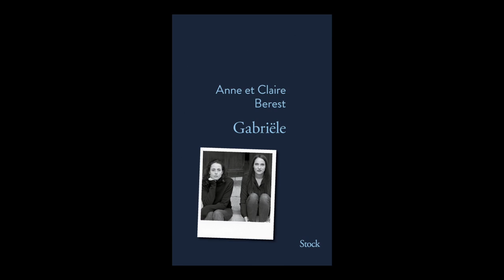Anne & Claire Berest - Gabriële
À l'occasion du Livre sur la Place à Nancy, Anne & Claire Berest vous présentent leur ouvrage "Gabriële" aux éditions Stock.